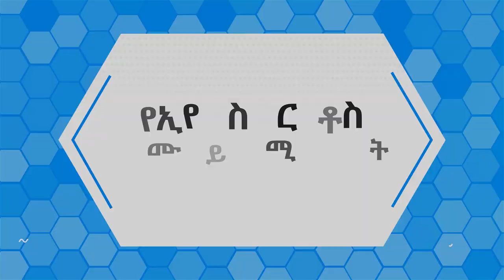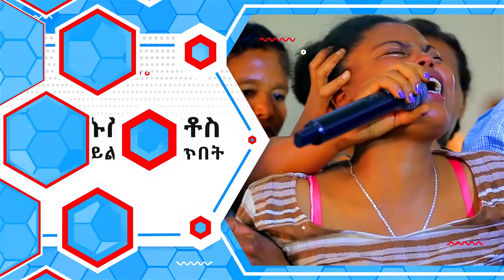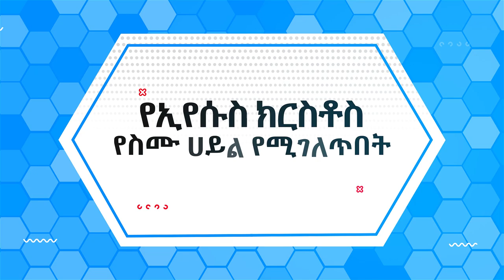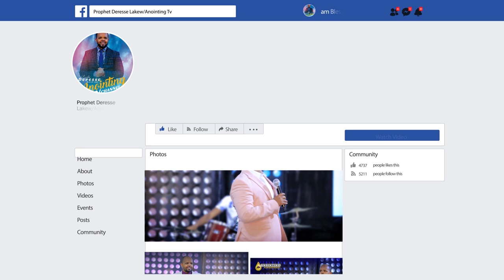የስሙ ሀይል የሚገለጥበት...||MAN OF GOD PROPHET DERESSE LAKEW